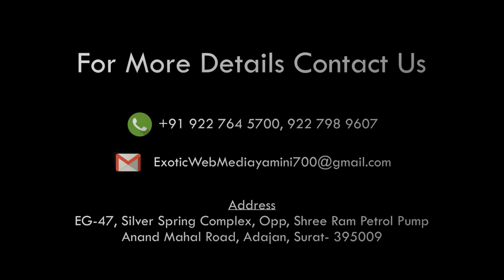Press conference IMARA by Ranvijay Singha SURAT 5 nov 2018